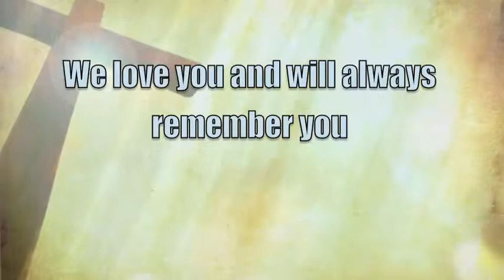Video Announcements 12 29 13